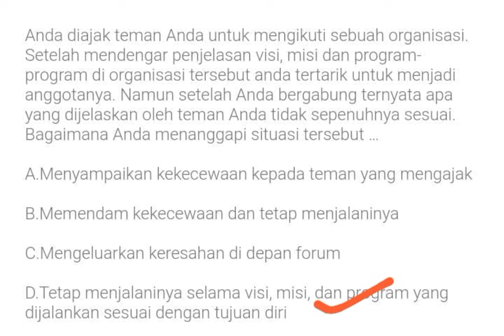Soal Tes Manajerial PPPK Terbaru#viral#trending#herichannel